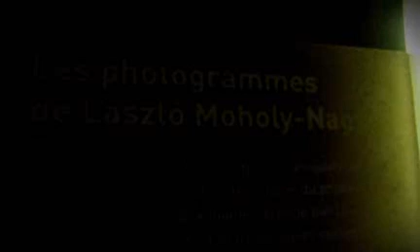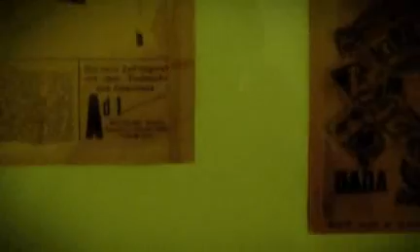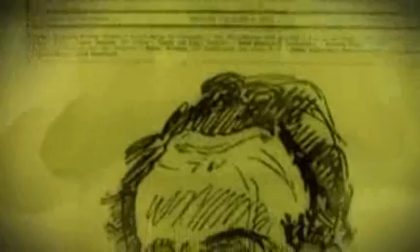Centre Pompidou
I´ve been in Pompidou two times. What a wonderful place to hang around and get lost in thoughts.